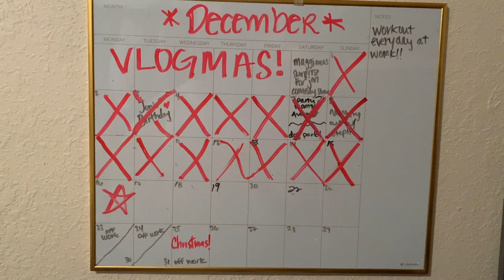HEALTHY TIPS DURING THE HOLIDAYS!! | VLOGMAS 16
We went to this really good Mexican restaurant and we spent the day chilling in the city of Denver! A very typical Sunday funday with my love.

Thank you for your support I really appreciate it.

APPRECIATE YOU ALL SO MUCH!! CAN'T WAIT FOR MY CHANNEL TO GROW!

This channel is created to promote magnificent songs along with my edited videos. This CHANNEL CLAIMS NO RIGHTS OR OWNERSHIP over the content posted. If you wish for a track to be removed, please let me know so I can remove it from my feed immediately.